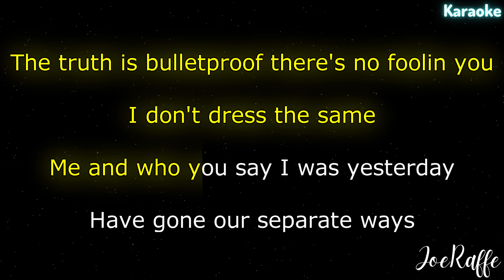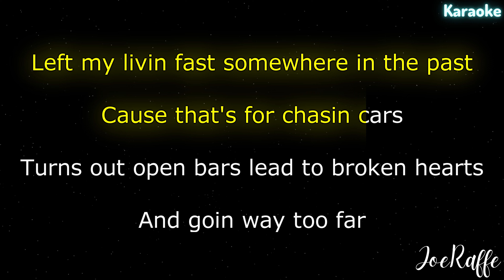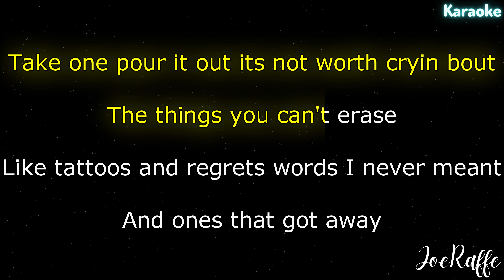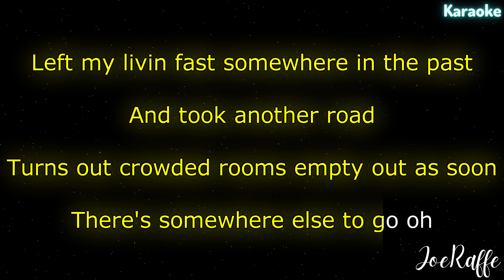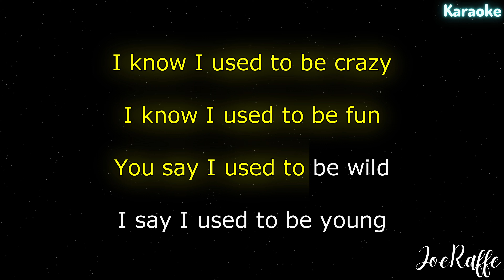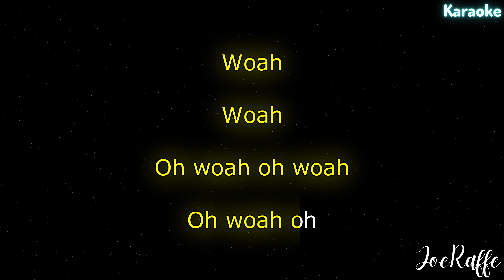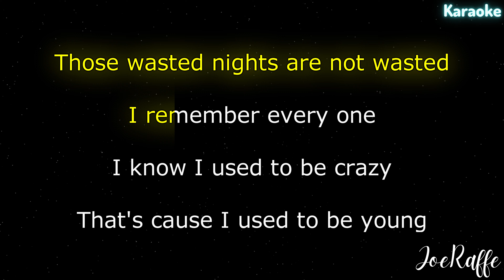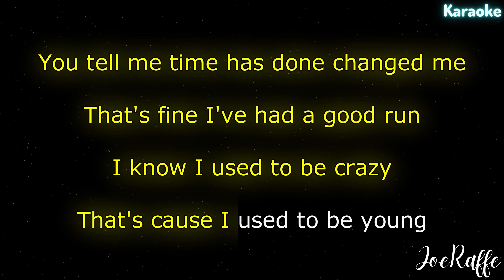Miley Cyrus - Used To Be Young (Karaoke)